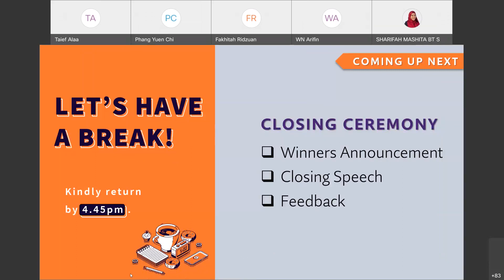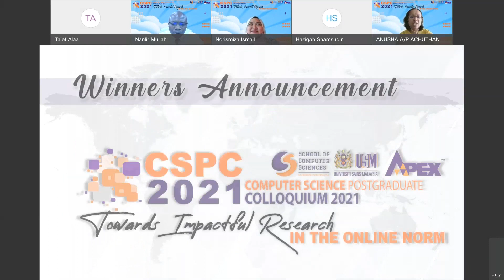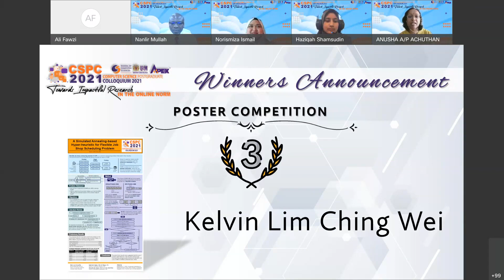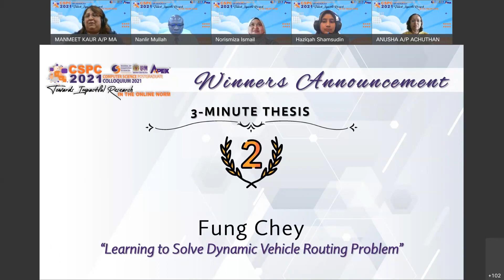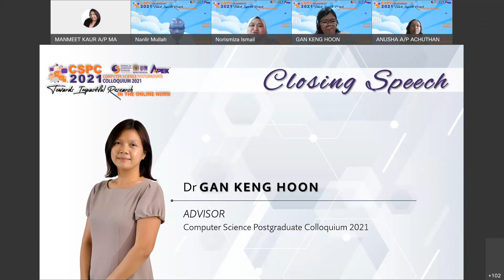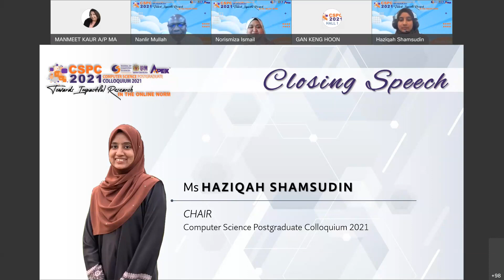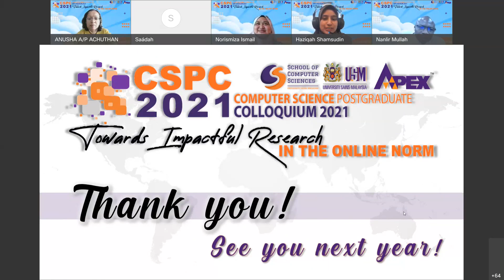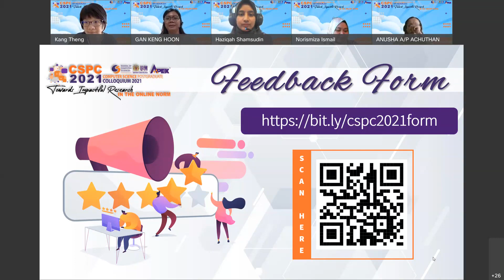CSPC 2021 Closing Ceremony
Closing Ceremony
- Competition Winner Announcement
- Closing Speech by General Advisor (Dr Gan) and Chair (Ms Haziqah)
- Participants Feedback

Video recording of the CSPC 2021 Closing Ceremony held on the 22nd of September 2021.